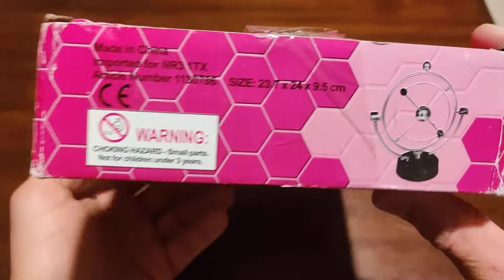Banggood Newtons Cradle Balance Ball